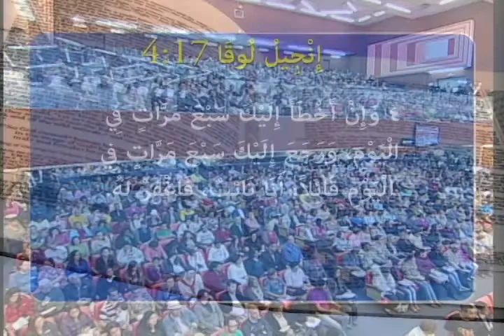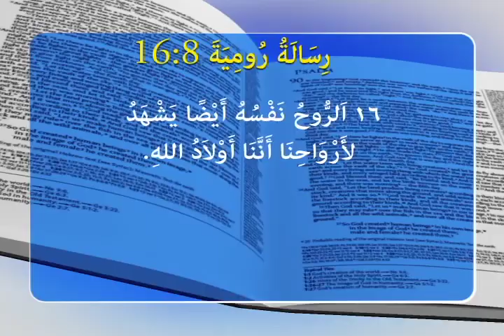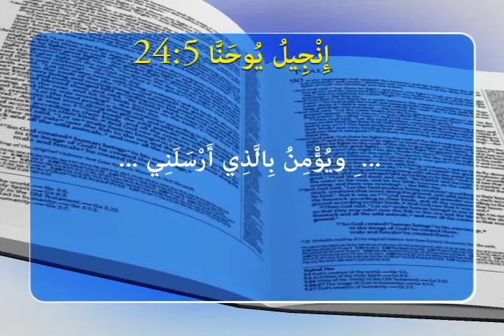قوة الإيمان 1908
1908 قوة الإيمان